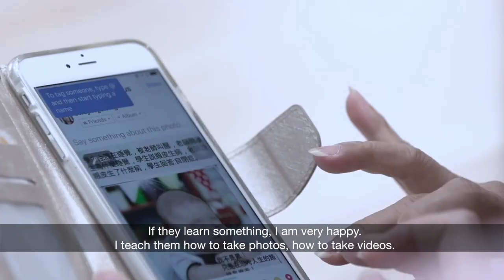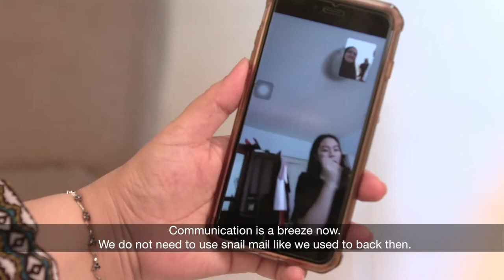Digital Inclusion | Silver Infocomm Wellness Ambassadors 2018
Silver Infocomm Wellness Ambassadors (SIWAs) are jointly appointed by IMDA and the People’s Association Active Ageing Council. SIWAs are recognised for their active IT lifestyle and their efforts in inspiring their peers to embrace technology.